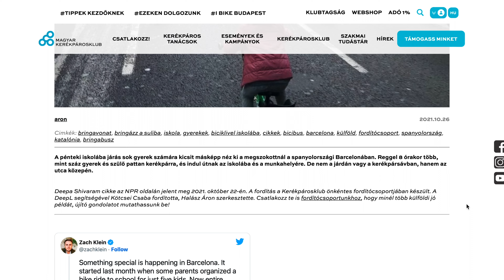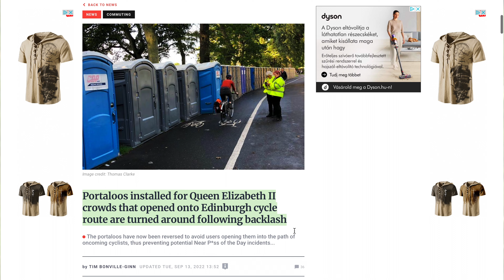Bringabusz Barcelonában // Outdoor Percek E06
Kövessetek be Instán is, mivel ott lököm a storykba, hogy épp mik az aktualitások
Ha szeretnél támogatni és megnézni a tagoknak készült extra videókat, katt a csatlakozás gombra :)

TECHNIKA

Kamera: Sony a6100
Objektív1: TTArtisan 35mm f1.4
Objektív2: Sony 16-50mm f3.5-5.6
Drón: DJI Mavic Mini
Puskamikrofon: Rode Videomicro
Csiptetős mikrofon: Boya BY-M1
Állvány: Manfrotto Compact Action
Gimbal: Zhiyun Crane M3

Ha szeretnél náluk regisztálni, használd a lenti linket, ezzel is támogathatod a csatornát:

FELSZERELÉS

MILYEN RUHÁKBAN TÚRÁZOM?